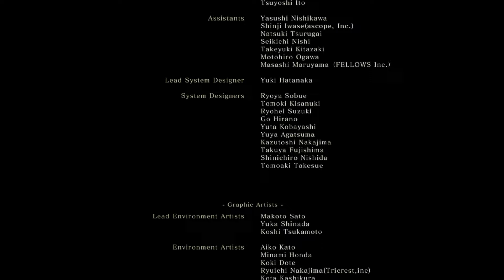Sekiro Shadows Die Twice Speedrun in 37:16 (Shura Glitchless)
Once again, I haven't figured out how to record my splits but the run was 37:16, it just took two seconds to quit out so the end screen says 37:18.